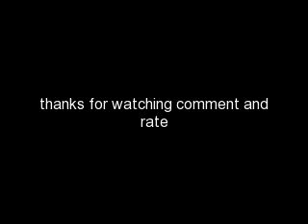rare pics from michael's 45 birthday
i took these pics and put them into a video